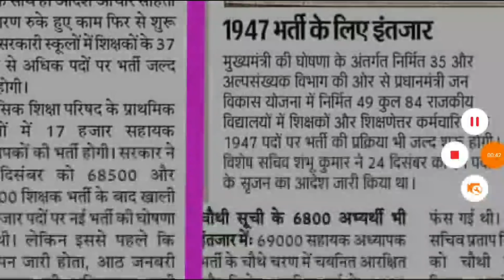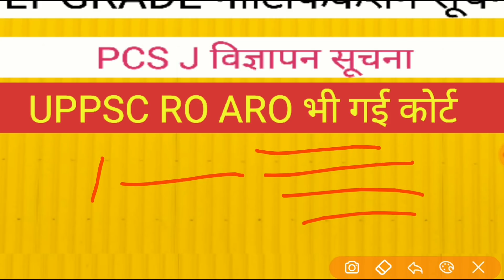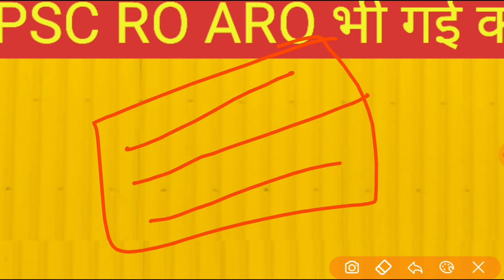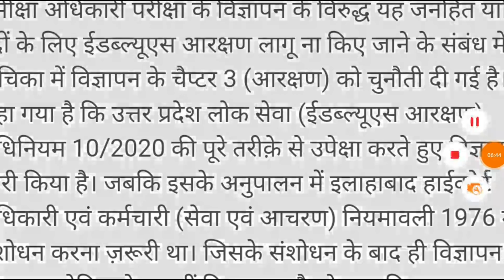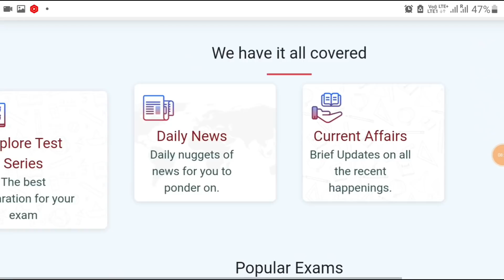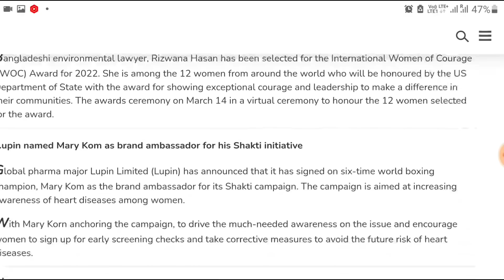BIG BREAKING NEWS II PCS NOTIFICATION LT GRADE शिक्षक भर्ती RO ARO PCS J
target with P S Parihar 👇
UPSSSC
teligram link

up
up
69000 latest news
super
tet news today 2021
super tet
uppsc
upsssc
ctet
upsc prelims
upsc latest news
uppsc ro
exam result
p s parihar news
ssc mts
bpsc
bihar news
uttar pradesh news
rajasthan news
dainik